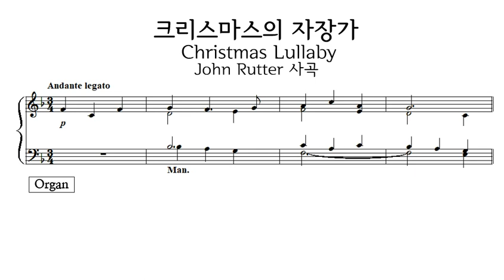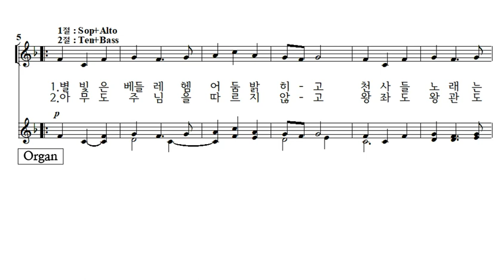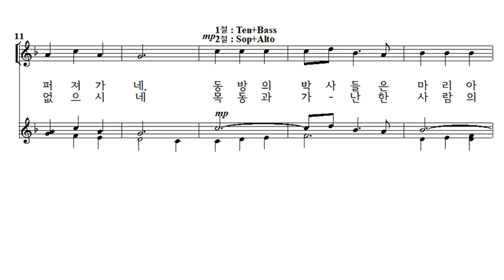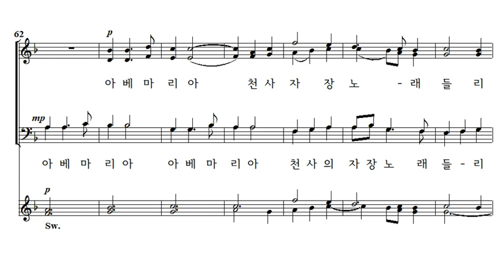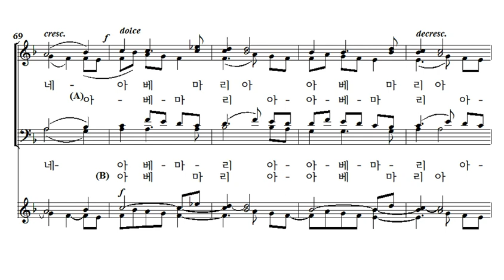(성탄) 크리스마스의 자장가 Christmas Lullaby 혼성4부합창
Christmas Lullaby, John Rutter 작사작곡 4부악보

1.별빛은 베들레헴 어둠 밝히고
천사들 노래는 퍼져가네
동방의 박사들은 마리아 품에 안긴
구세주 아기께 조배하네
아베 마리아 아베 마리아
천사들 자장노래 들려오네
우리 주 예수님 어머니

2.아무도 주님을 따르지 않고
왕좌도 왕관도 없으시네
목동과 가난한 사람의 왕이시니
평화와 사랑의 왕이시네

3.황금과 몰약을 드리지 않아도
충만한 사랑을 드리세
천상의 은혜로 우리를 구하시는
아기와 성모께 기도하세
우리 왕 주 예수 어머니